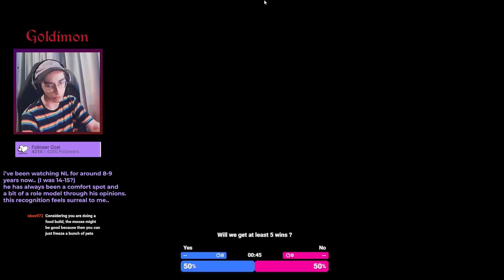Earning NL's Respect With A Nasty Quad Dog Build! (Super Auto Pets)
Live here! (now on weekends too!)
well.. this started out as a 'screw it, two dogs' but.. might as well take it to the extreme :D
then NL happened to run into our team.. which freaked me out a little bit :D
NL has been 'part' of my life for around 8-9 years, used to watch his isaac vids religiously, they even helped me fall asleep..
his views on certain topics always resonated with my own values so.. parasocial relationship something something aaaand he's kind of a role model for me, especially cuz i wanted to be 'like him'. it has always been my dream to be a content creator.. I never thought, in a million years, that the guy I looked up to, would say something like that about me, let alone acknowledge my existence.
it might sound weird or cheesy, and i'm definitely not a guy that obsesses over personalities, but it felt a little bit surreal. in my mind he's in the 'internet world'.. yeah, that's a long desc lol
also, haven't played my best game of sap.. i'll be honest.. i was tired, it was the end of the stream, made some mistakes :/

00:00 - NL Clip
00:38 - Early Game
02:34 - Double Dog
03:59 - Quad Dog & Scaling
08:19 - Final Form!